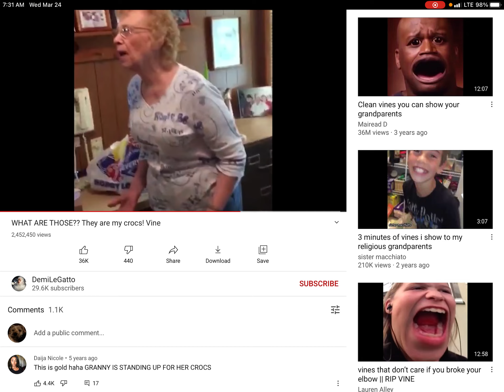What are those they are my crocs